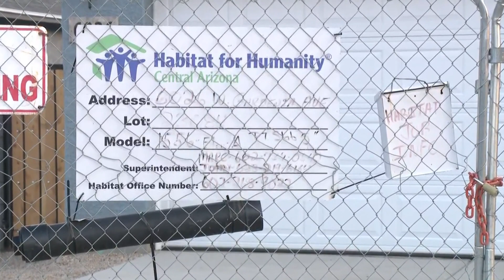Scottsdale high school senior brings attention to Arizona's housing crisis with fundraiser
A Scottsdale high school senior is bringing attention to Arizona's housing crisis by holding a unique fundraiser. Here more about him and his story from Jen Wahl.